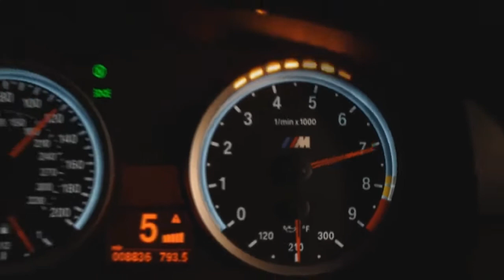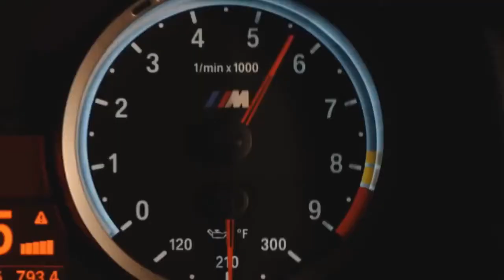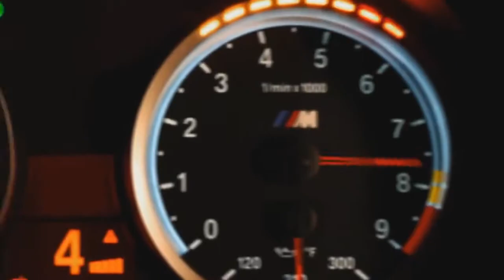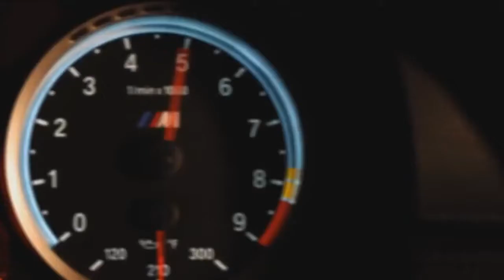Spor feat. Tasha Baxter - Overdue.mp4